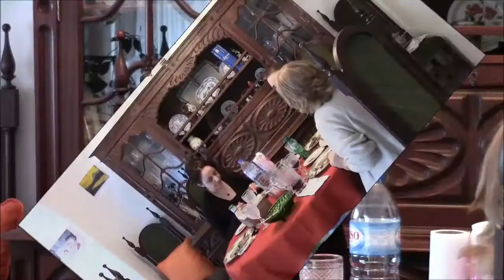KERI IN PORTUGAL 2013